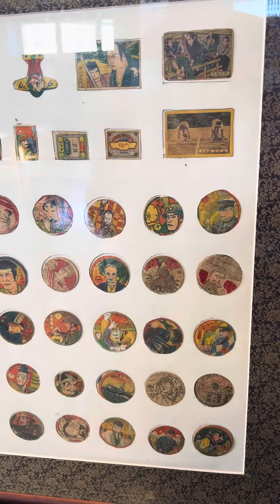【柱時計＆オーディオミュージアム】静岡「たこまん掛川本店 ２階 田中コレクション館」田中コレクション館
古いオーディオ機器やアンティークな小物。
展示してある柱時計は300点以上🕰️
柱時計のデザイン、音にもこだわりが詰まってて感動しました。